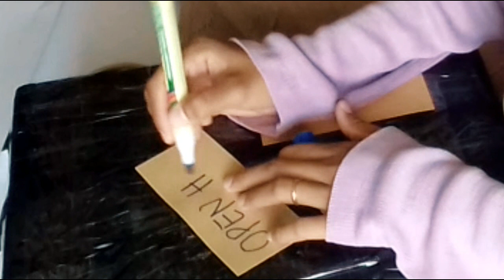PACKING PAPER FLOWERS UNTUK INSPIRAKU || RIESTY IRDHA JULVIA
Alat dan bahan membuat paper flowers:
1. Kertas jasmine

2. Pola paper lfowers

3. Cuttingmat n pen cutter

4. Mesin pemotong kertas

Tonton Juga